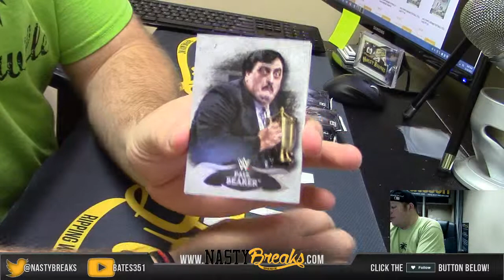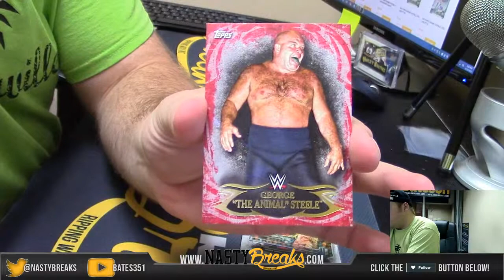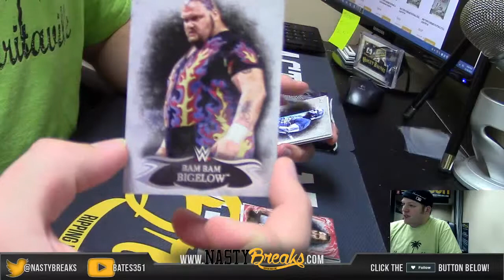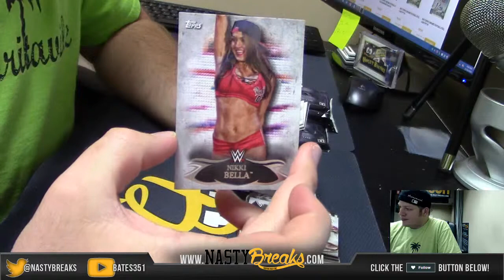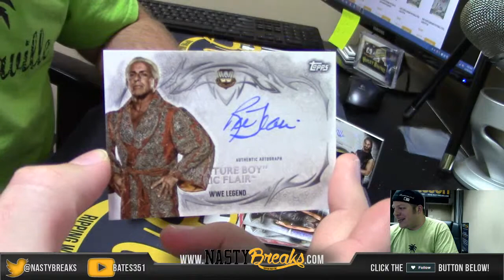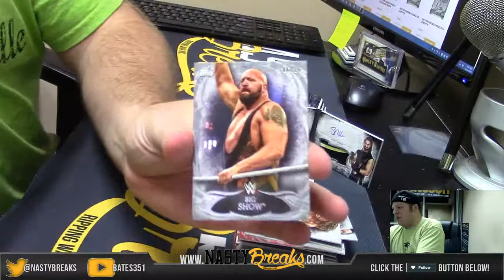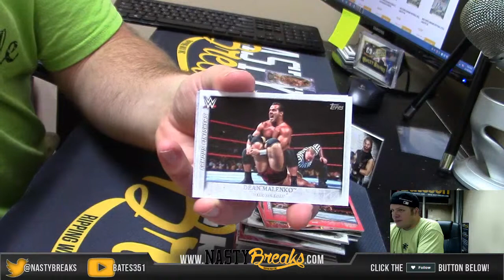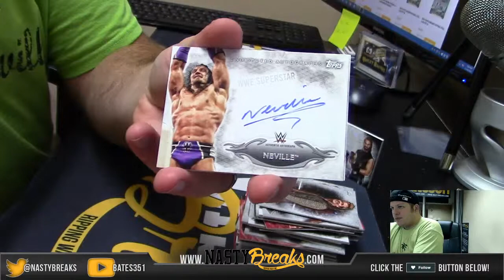2015 Topps WWE Undisputed Personal Box MFoist